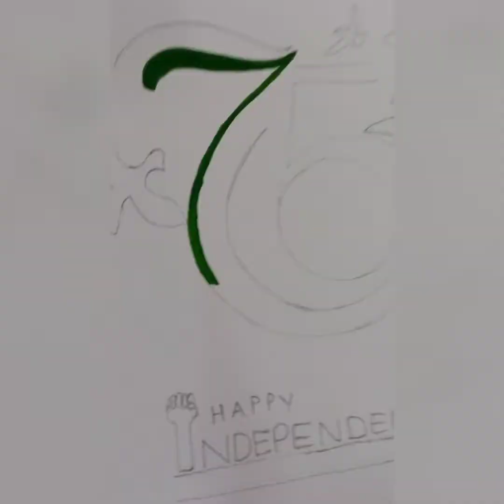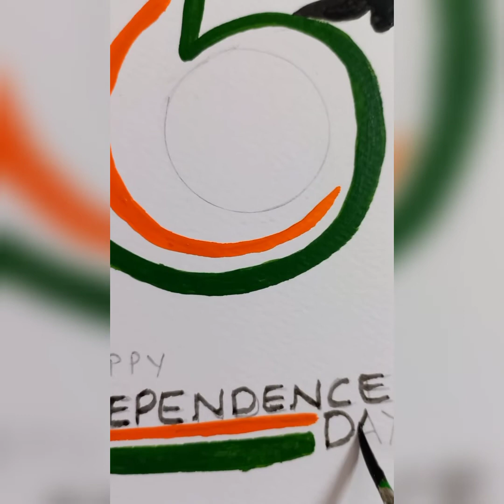75th Independence Day Drawing |Acrylic painting drawing for celebration of Freedom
Hello friends!

Hope you're doing well in life :)

Today, I've painted the 75th Independence Day drawing for celebration of Unity in Diversity.